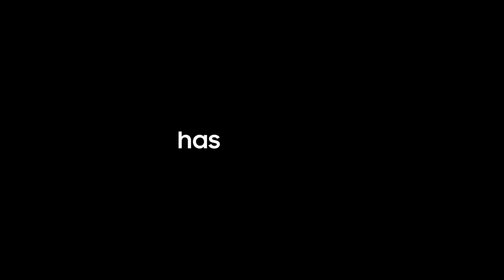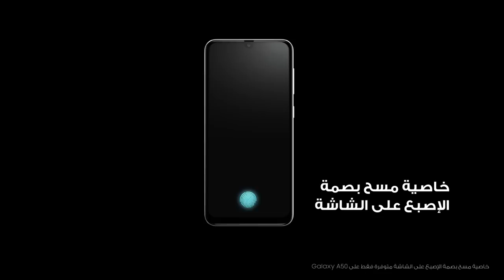Galaxy A: نقدم لكم جديدنا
نقدم لكم فئة GalaxyA الجديدة! مجموعة هواتف كاملة مُصممة خصيصًا لك وحدك. تتميز بكاميرا ثورية تمنحك القدرة على التقاط صور للعالم كما تراه. كما أنها مزودة بشاشة تغمر الحواس وتتيح لك التعامل مع العالم على نحو مبتكر لم تعهده من قبل. وحتى تستمتع بحرية الحياة كما ينبغي، تظل البطارية صامدةً معك طوال اليوم دون الحاجة إلى الشحن. وجميع الأجهزة محمية بمنصة Samsung Knox الدفاعية التي تحمي خصوصيتك في كل طبقة.